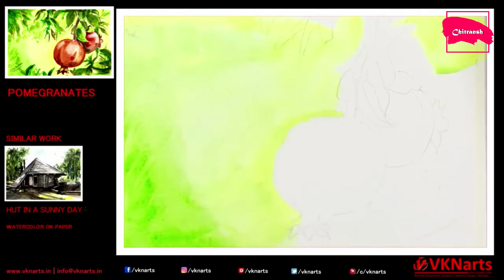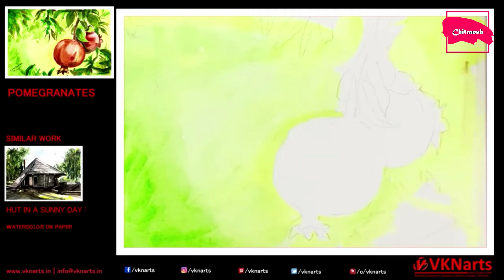Lets Paint Some Pomegranate - Watercolor Demonstration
Chitransh is collection of my work in the field of Art

MATERIAL USED

Canvas Round - Home Strap
Canvas Round Eascan
Canvas round - Eascan

Canvas Triangle
Canvas Triangle

Canvas hexagon

Roller Set

Masking Tape - 12 mm width

Brush Large Set Flat
Special Brush Set - Fan
Brush Mop and Round Set

Detailing Black Brush Set
Synthetic Flat brush

URBANMAC SOFT MAKEUP BRUSH
Swiss Beauty Makeup soft brish for mixing

Water color set - Camel Tubes
Camel Cakes

Water color paper set - Cold Press 300 GSM 100% cotton A3
Cold Press 300 GSM 25% Cotton
- Cold Press 300 GSM 100% cotton A4

Water color Brush Set

Acrylic Color Set Camel 12 Shades
Arcylic Color Set Camel 24 Shades

Acrylic Tubes (Select Color You Prefer)

Pallete Knife